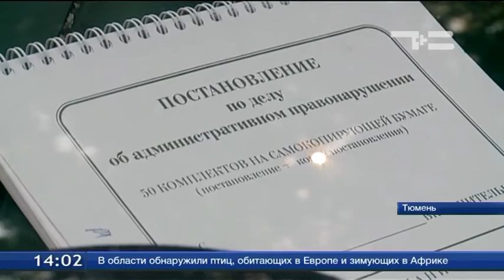Без полиса ОСАГО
Сегодня в Тюмени сотрудники ДПС провели рейд по ОСАГО. Причиной стали участившиеся случаи, когда на месте ДТП выясняется, что машины не застрахованы. В ГИБДД даже есть неофициальная статистика, водители каких авто чаще всего ездят без полиса.
Ждать долго не пришлось - почти сразу инспекторы остановили такси, водитель которого не был вписан в полис ОСАГО. Таксист объяснил это тем, что скоро хозяин машины будет продлевать страховку, тогда, мол, и впишет. Однако придется заплатить штраф - 500 рублей.
Тех, кто и вовсе ездит без полиса ОСАГО, тоже достаточно. И каждый раз сотрудники полиции слышат одни и те же истории.
Владимир Распутин, автолюбитель: «Не успел еще сделать, вот недавно закончилась. На выходных думал сделать. Сейчас вот на работу еду».
Водителей без полиса инспекторы уже определяют на глаз. Это примерно каждый шестой.
Андрей Ржеуцкий, инспектор ДПС: «В основном, это иномарки года 2003-го, а также отечественный автопром - 10,11,12 модели.  Водители поясняют, что страховые полисы очень дороги, и пусть им лучше инспектор выпишет штраф».
У аварийных комиссаров - своя статистика. В каждом втором ДТП, на которое они выезжают, есть участник без полиса ОСАГО.
Сергей Пуртов, аварийный комиссар: «На моей практике, а я, бывает, подъезжаю на 5-6 ДТП в день, и 2-3 ДТП - стабильно  такая ситуация, что у водителей отсутствуют полисы ОСАГО. Не успели застраховать, денег нет и так далее».
Стоимость страховки для 10-летней иномарки среднего класса - около 10 тысяч рублей. Но экономя на ОСАГО, водители рискуют попасть на гораздо большие расходы - ведь в случае ДТП оплачивать ремонт чужой машины придется из своего кармана. Для этого водители пишут расписку.
Дмитрий Батурин, юрист: «Полные данные как виновника, так и пострадавшего. Паспорт - серия, номер, где, когда и кем выдан. Водительское удостоверение. Обязательно должно быть описание повреждений автомобиля. Не просто автомобиль пострадал, а именно какие детали пострадали, что там раскололось, краску ободрало».
Только такую расписку примут как доказательство в суде. И тогда у пострадавшего будут все шансы получить деньги с виновника ДТП.